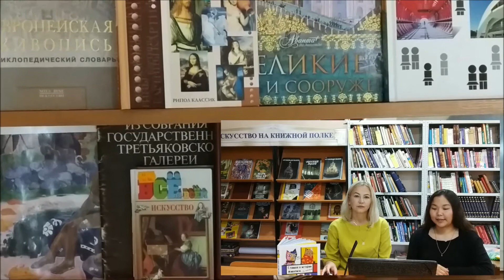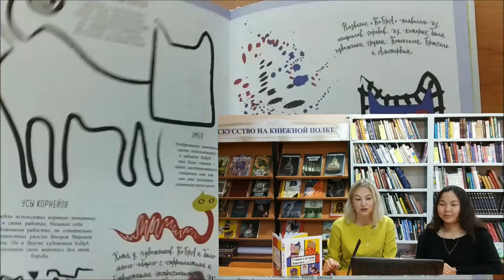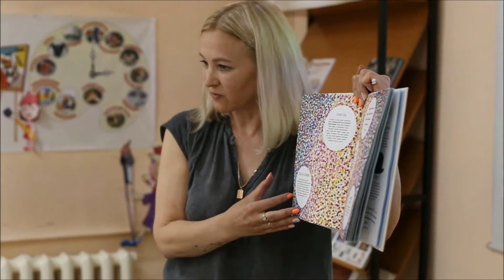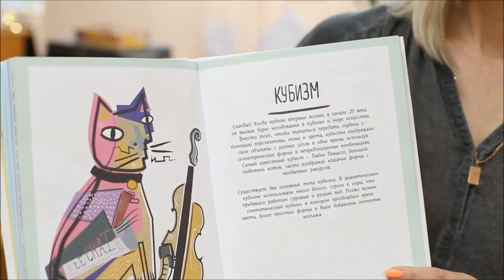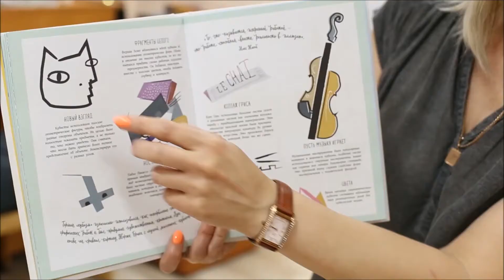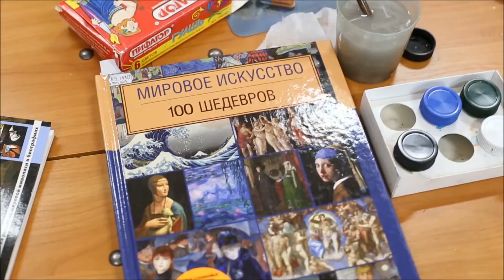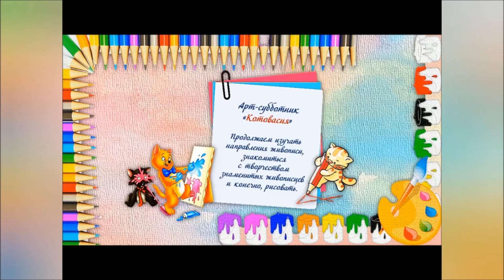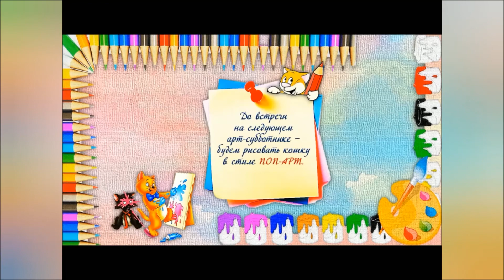Котовасия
IV Фестиваль авторских программ по приобщению детей к чтению
15-16 октября 2021
Баранова Елена Анатольевна -  главный библиотекарь отдела обслуживания 5-9 кл. ГБУК РХ «Хакасская РДБ» (Республика Хакассия)
Ломова Ольга Валерьевна - заместитель директора ГБУК РХ «Хакасская РДБ» (Республика Хакассия)
В основе проекта эстетического образования школьников «Арт-субботник «Котовасия»  – книга Нии Гулд «Главное в истории живописи и коты…» В рамках арт-субботников проходят мастер-классы, на которых в увлекательной форме дети знакомятся с историей живописи, учатся различать направления в художественном искусстве и проявлять свою фантазию.